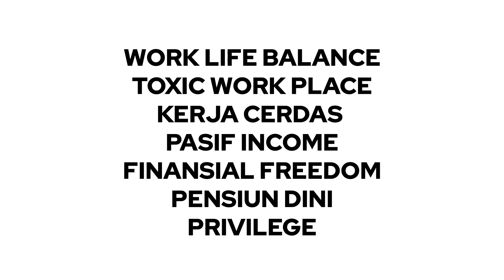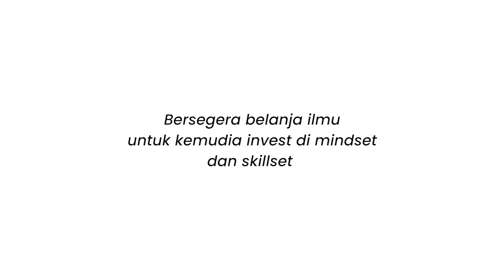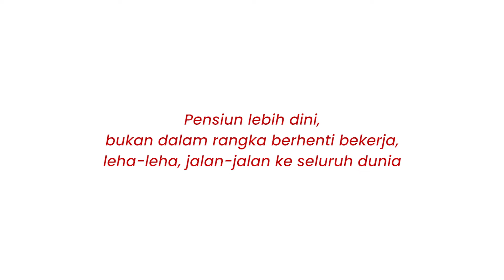Masih Muda Sudah Pensiun? Mau? | Salah Kaprah Eps. 2 | Pensiun Dini Pensiun Muda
salahkaprah kali ini adalah penjelasan lebih lanjut dari episode sebelumnya mengenai pasif income.

Banyak banget Millenial dan Gen Z yang pengen punya passive income dengan tujuan mengumpulakan dana pensiun agar bisa pensiun dini.

Loh kenapa sih kok ingin pensiun dini?
Coba simak kesalah-kaprahannya di video di atas.